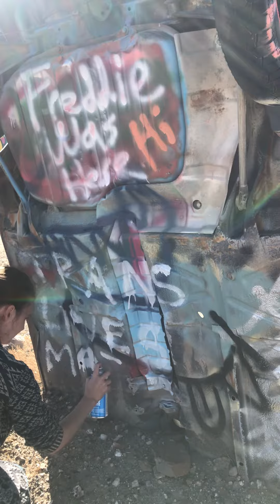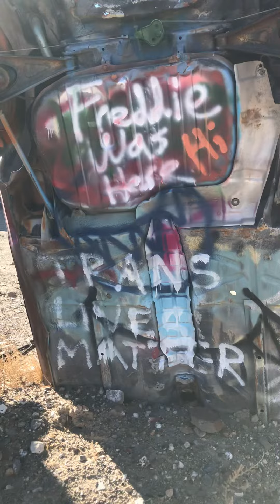Car Art Graveyard Bones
Nevada Desert